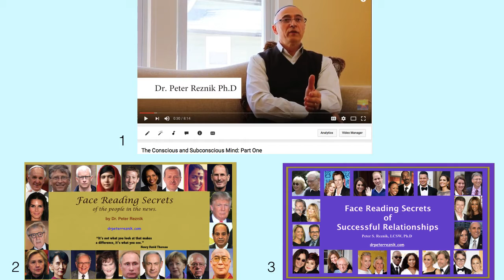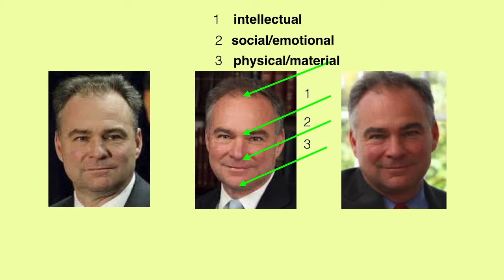Face Reading: Hillary Clinton and Tim Kaine